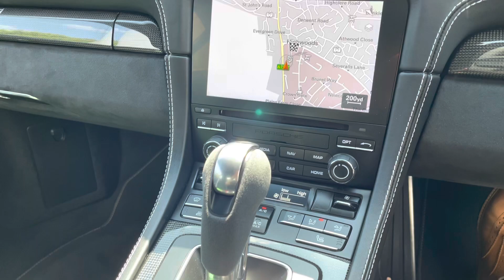AU68DFG 718 Cayman GTS